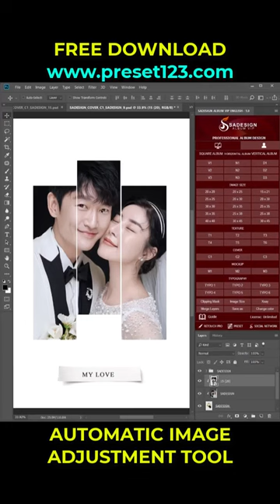Amazing Photography Photography Photo photographer #486